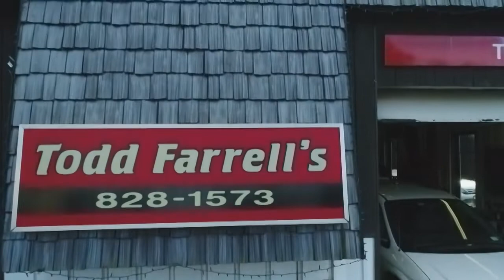Maple Hill Hammers Hudson in Hoop- Lance Wheeler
Tim Martin - Columbia-Greene Media
CASTLETON -- Maple Hill became the first Patroon Conference team to sweep a season series from Hudson since Catskill did it in the 2014-15 campaign as the Wildcats handed the Bluehawks a 72-61 setback on Tuesday at Maple Hill High School.

Maple Hill (8-1, 10-1), which defeated Hudson 62-61 in the season opener on Nov. 27, has now beaten the Bluehawks three straight times dating back to last season.

Hudson (6-3) started fast in Tuesday's game, going up 7-2 in the opening minutes, but Maple Hill caught fire and took a 24-13 lead by the end of the first quarter and widened the gap to 42-27 at halftime. The Bluehawks matched the Wildcats' 14-point output in the third quarter, then enjoyed a 20-16 scoring edge in the fourth, but it wasn't enough.

Nate Mannion was a tower of strength for the Wildcats, especially in the first half when he scored 22 of his game-high 27 points. Rian Jewett also hurt the Bluehawks time and time again, scoring 18 points. The Maple Hill defense also played a key role in the victory.

"I think our defensive effort is what really stood out," Maple Hill coach Scott Hanarahan said. "We did a very good job offensively, being patient and Nate (Mannion) in the first half just kind of taking everything over. Then we got other guys chipping in in the second half when they started taking him away a little bit more. Defensively, that is how we won that game. We were able to shut down a couple of very good players in Lavon (Fernandez) and Dayquan (Griffin) and come out with a nice win tonight, so that was a big one."

Fernandez did finish with 25, five below his per game average, while Griffin was limited to two baskets and four points. Noah Hedgepeth hit a season-high 16 points and Leviticus Johnson had 11.

Maple Hill goes to Chatham, while Hudson hosts Cairo-Durham on Friday at 6:30 p.m.

"We got Chatham coming up on Friday, that's going to be a tough out, they are playing teams really well," Hanrahan said. "They are long, they're fast, they create a lot of problems. They played hard when they played here , and going down there and playing in the Panther Pit gives us a little bit of trouble every time. It will be a good one."

HUDSON (61): Fernandez 10-5-25, Johnson 4-2-11, Hedgepeth 7-1-16, Smith 1-0-2, Griffin 2-0-4, Bernockie 1-0-2, Goldstien 0-1-1. Totals 25-9-61.

3-pointers: Johnson, Hedgepeth.

MAPLE HILL (72): Kulpa 2-1-5, Jewett 8-0-18, Haran 1-0-2, Houghtaling 0-1-, Decker 3-1-7, Pratico 3-0-6, Hanrahan 3-0-6, Mannion 10-6-27.

3-pointers: Jewett 2, Mannion.